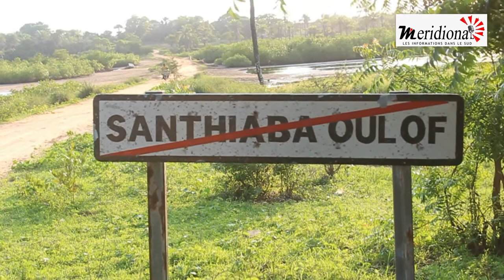OUSSOUYE; SANTHIABA OUOLOF EXIGE LA CONNEXION A LA PRÉCIEUSE ELECTRICITÉ ET A L'EAU COURANTE